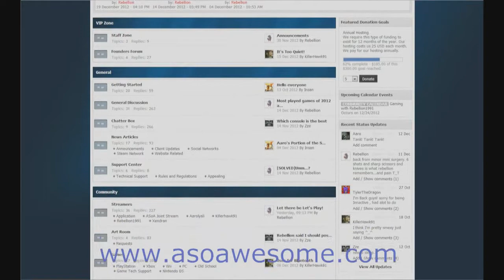Let's Play Left4Dead 2 Part 2 - Chargers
Zombies everywhere...sometimes. Welcome to part 2 of the zombie game Left 4 Dead 2

First off BIG thanks to Aaro for making the new Intro rebellion is using. He sat down from Friday to Saturday night just working on this and teaching himself Adobe After Effects. An awesome guy for making the intro and wish I could show him how much it means. If ya care/can check out his channel in the channel list on my own channel. He does LPs like me and we are planning a few co-op LPs together. Get a different view of it all from him ^_^

So yeah...random high powered sniper rifle and chargers everywhere xD

If you like the video please leave a like or a favorite. Also if you wana know more on what rebellion is working on or possibly what rebellion has his hands in take a trip and talk to our members.

Hope you like the video and hope you guys have a good day ^_^